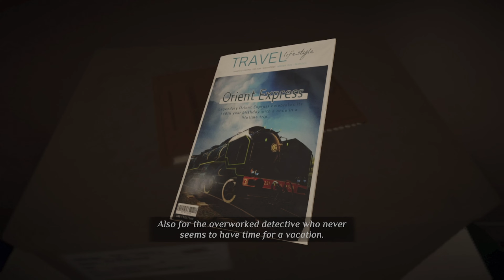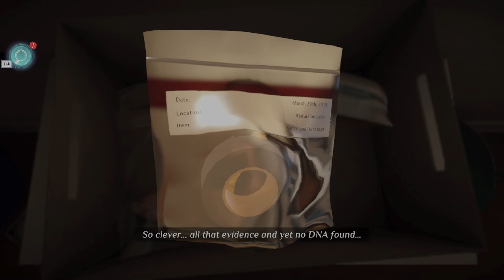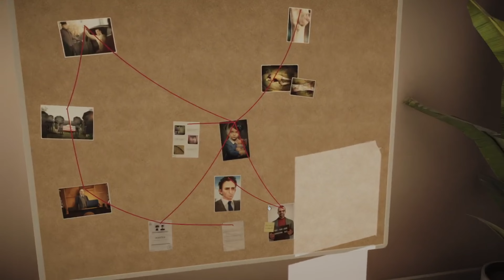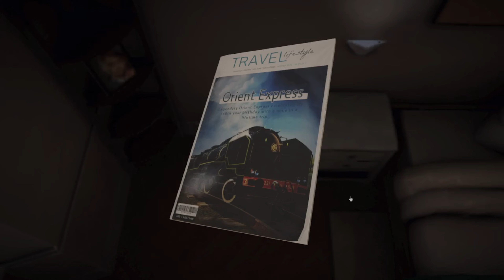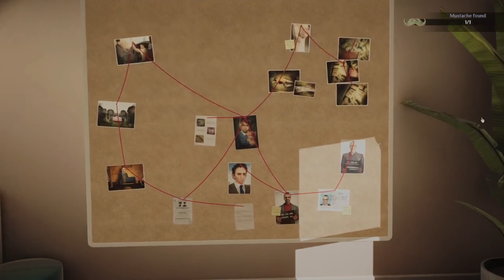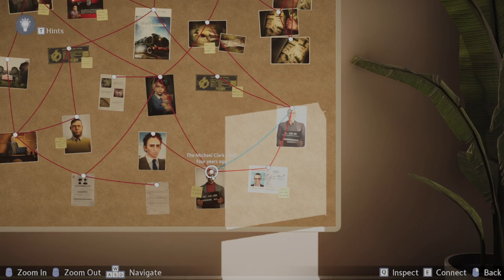[ Agatha Christie - MotOE ] Clark - Cassetti - Ratchett